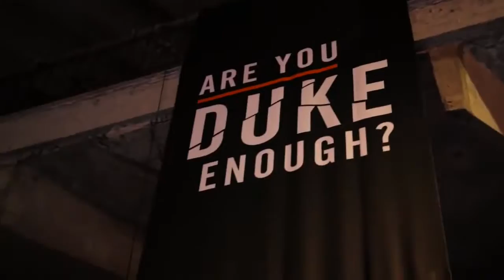ARE YOU DUKE ENOUGH? KTM UNDREAMT STUNTS - MUST WATCH